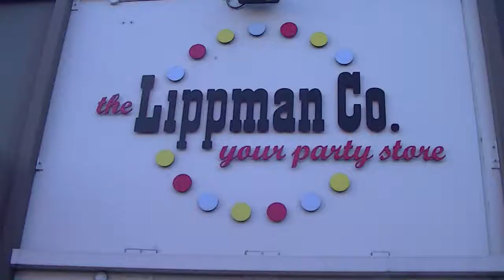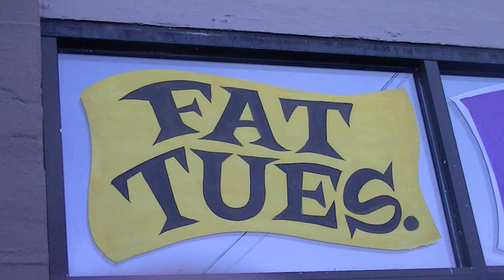WINDOW PAINTING -Lippman contiunued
A trip back to Lippman's Party Supply to finish up and get some shots.